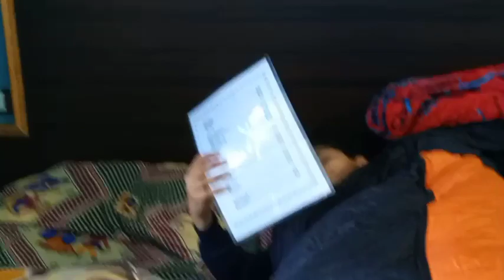कालका से शिमला तक का vlog | Vlog from Kalka to Shimla